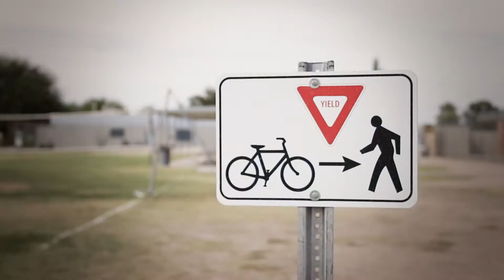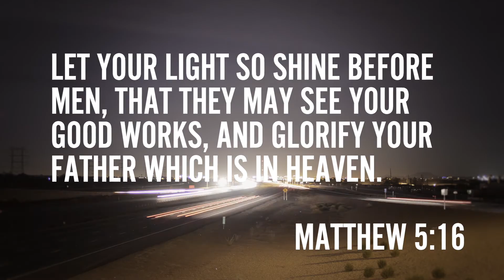Project Laguna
We created an opportunity and literally changed a school in our community. Not just a school, but lives and God willing, futures. Project Laguna's success was because of our involvement as a church. Thank you!

You can find more info on Project Laguna and support it

Every Sunday we live stream our 9am and 11am services If you give online, you can do that